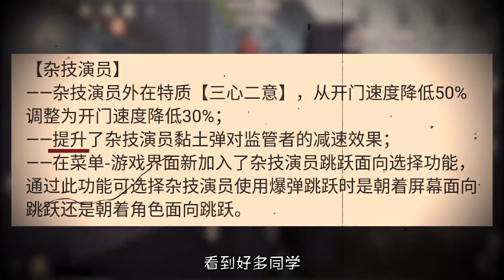第五人格：共研服的空军增强了？那么测试下开枪速度快了多少？